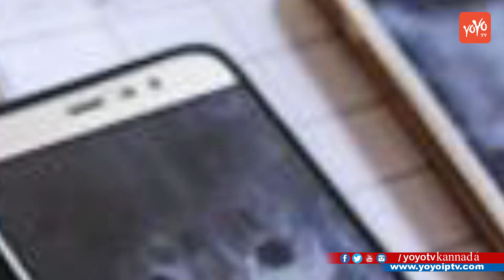ಜಿಯೋಗೆ ಸೇರುತ್ತಿರುವ ಗ್ರಾಹಕರ ಸಂಖ್ಯೆ ಎಷ್ಟು ? | How Many Jio Users in India Now | YOYO TV Kannada News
How Many Jio Users in India Now ಜಿಯೋಗೆ ಸೇರುತ್ತಿರುವ ಗ್ರಾಹಕರ ಸಂಖ್ಯೆ ಎಷ್ಟು ?  YOYO TV Kannada News